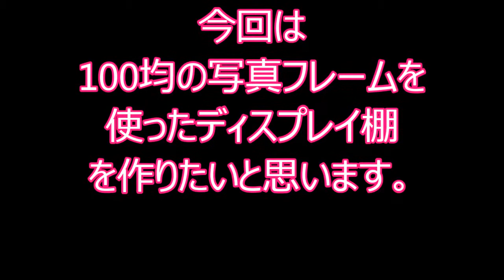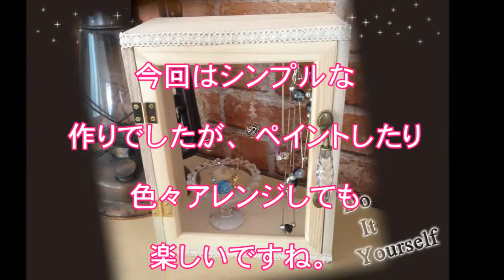❁100均アイテムでDIY❁ 写真フレームリメイク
ご観覧いただきありがとうございます。
”DIY第３弾”　　写真フレームを使ったディスプレイ棚を

動画ではシンプルにつくりましたが、フレームの種類やペイントなどで色々楽しめると思います。
ネットで検索すると可愛い作品がたくさん出てきます。ぜひ検索してみてくださいね。
見ていると作りたくなっちゃいます～